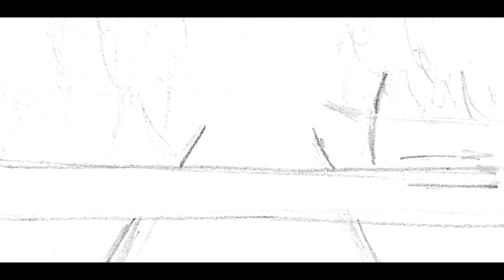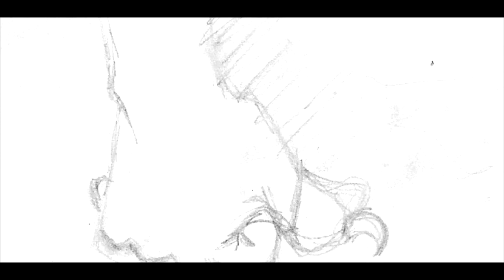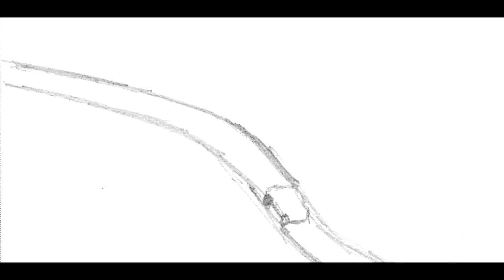A Level Media Studies | Short Film Animatic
This is our Animatic which my friend Alex and I have made for our Media Studies A Level which corresponds with our storyboard we have made.